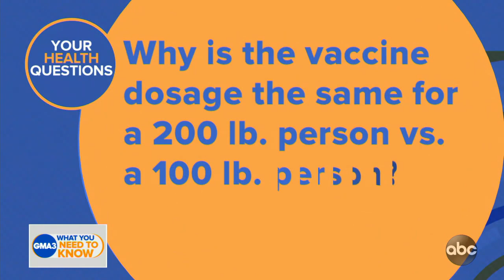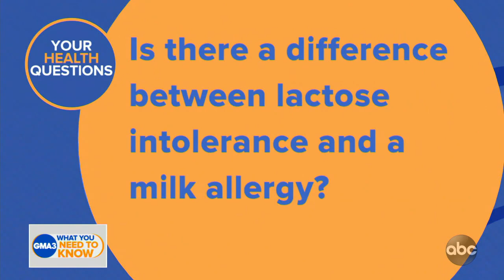How is Johnson & Johnson’s COVID-19 vaccine different from others?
Dr. Jen Ashton answers your latest coronavirus questions.